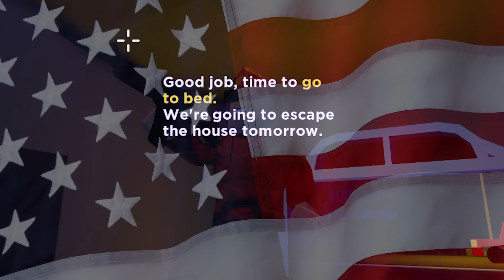BREAK IN STORY But I use BIGGER GUN..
Break In Story UPDATED!

There is a new swat class that gives you a BIG GUN!